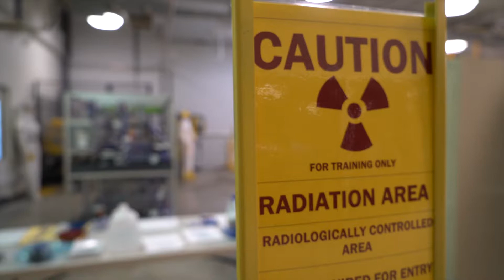State Tech's Nuclear Technology program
The only program of its kind, the Nuclear Technology program is a leader across the nation. This program creates highly employable, competitively paid, in-demand graduates.

This hands-on program equips students with the knowledge and technical skills needed to work in fields that require vital nuclear technology applications.